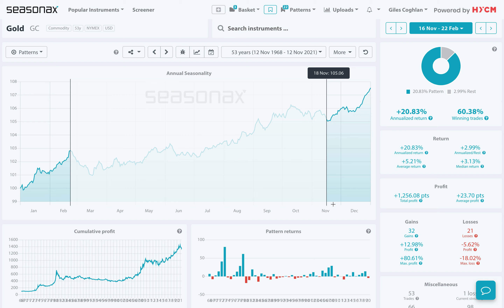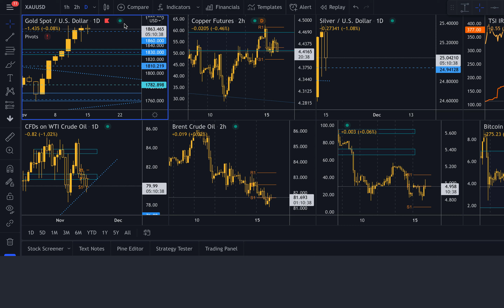HYCM Seasonal Insights: Gold’s time to shine?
Gold often has a very strong time of the year around the turn of the year. However, sometimes that trend can start early around November time. If Inflation expectations keep rising, but the Fed keep stating that they will be patient on rate hikes then that could mean real yields keep falling. If the USD and real yields both start dropping together then expect gold to keep lifting higher. Here is the seasonal pattern in place for gold right now.

Over the last 53 years, gold has risen 32 times between November 16 and February 22. The average gain has been +5.21%. The largest gain was +80.61%. The largest loss was -18.02%. There is never any guarantee that this seasonal pattern will repeat again this year. However, it is very helpful to notice when these strong seasonal patterns are in place.

❗️ Major Trade Risks: The main risk to this seasonal pattern would be if the Fed respond to rising inflation by bringing forward interest rate hikes.